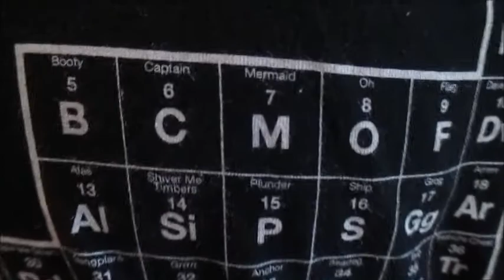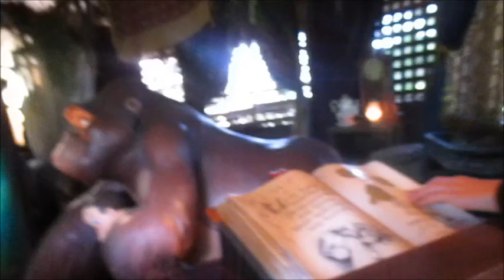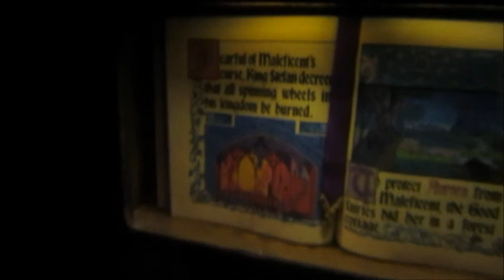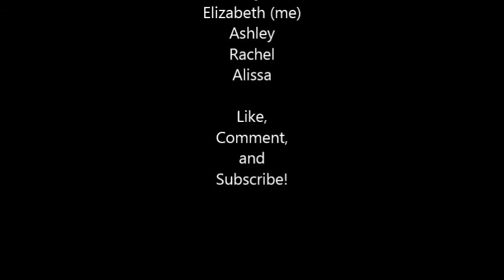Disneyland Vlog Day 2! By Elizabeth Hope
Hey! Here's another vlog of my second day at Disneyland over spring break. I know I'm still not very good at vlogging but I hope you enjoy it anyway!